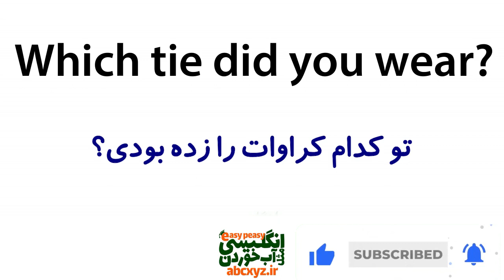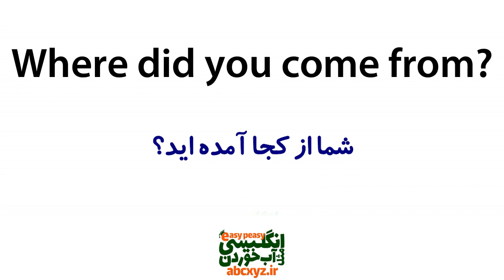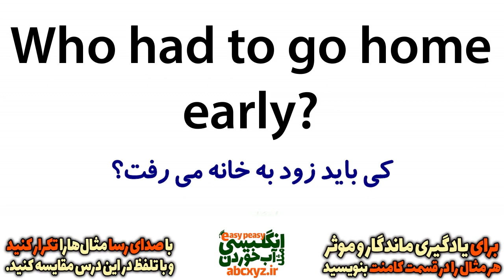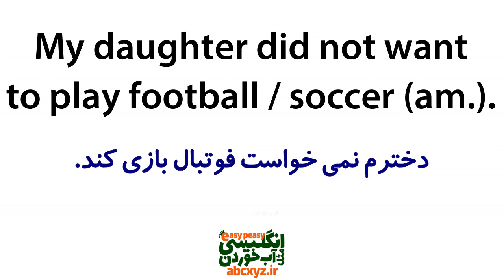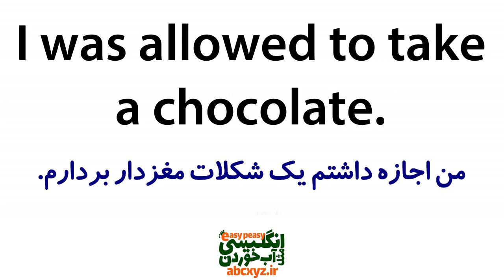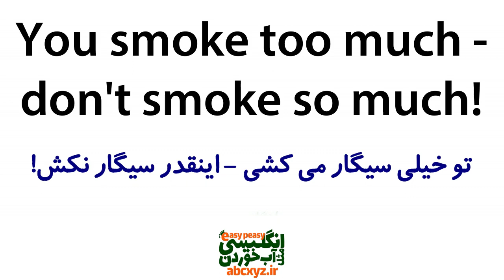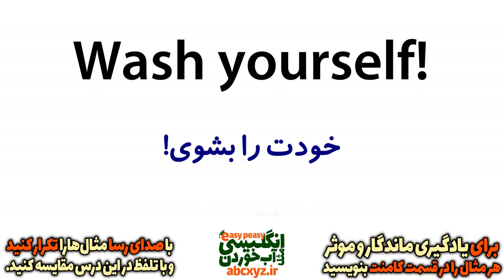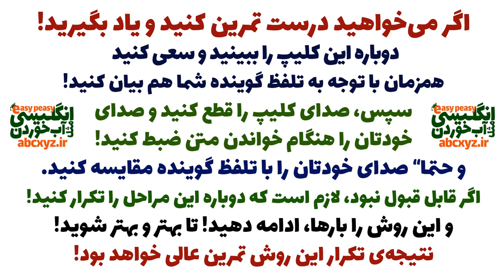یادگیری زبان انگلیسی مثل آب خوردن در 20 روز | درس 18